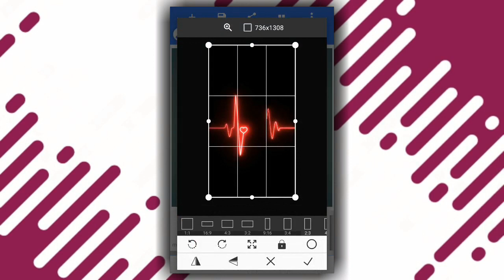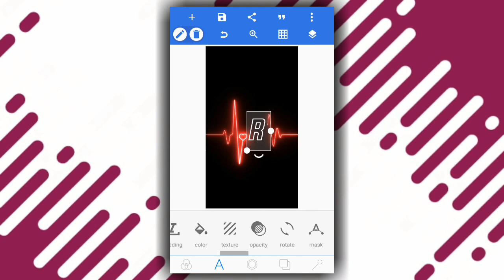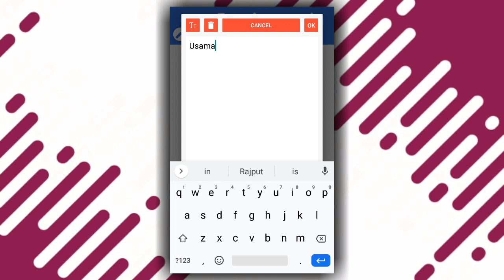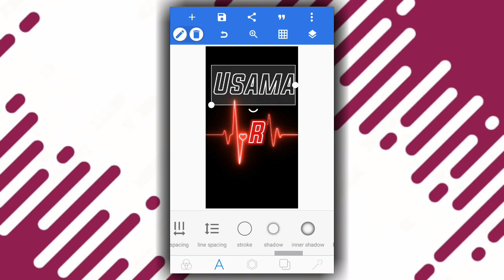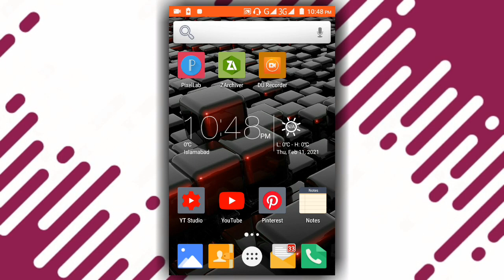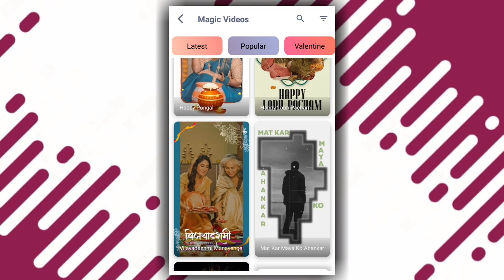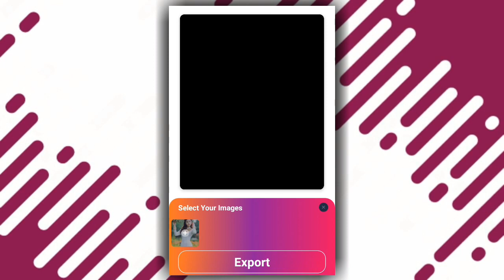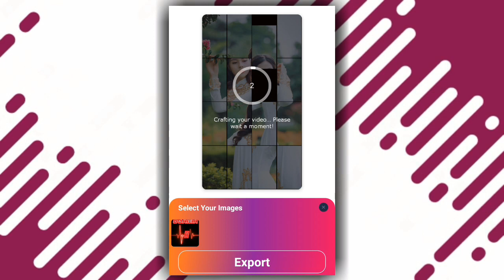Trending Puzzle Name Art States Editing | Neon Heart Beat Name Art States | Usama Rajput.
Font Name:
Evogria